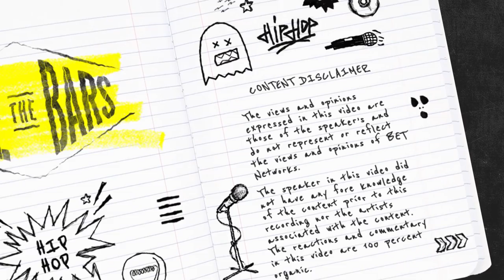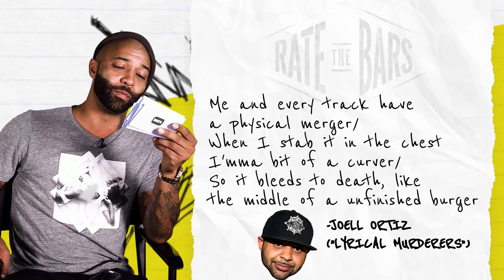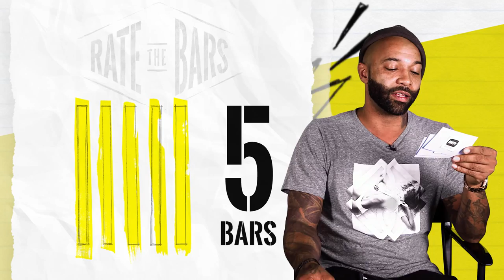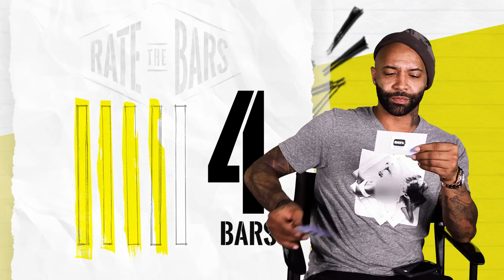Joe Budden Has Thoughts About These Drake Lyrics | Rate The Bars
With no knowledge of who the lyrics belong to, Joe Budden gives his unfiltered opinion on other rappers' bars.

Rate The Bars in the show where your favorite rappers unknowingly judge your favorite rapper's lyrics. Ratings go from 1 Bar to 5 Bars. How do you Rate the Bars?

Royce Da 5'9 Not Alike Eminem, Earl Sweatshirt AND XXXTentacion With No Mercy | Rate The Bars

Bun B Goes "Sicko Mode" on Travis Scott + Pimp C, Kevin Gates, Slim Thug, Boonk Gang | Rate The Bars

Vic Mensa Gave J. Cole A 5 For This Bar, But Still Had One Small Issue… | Rate The Bars